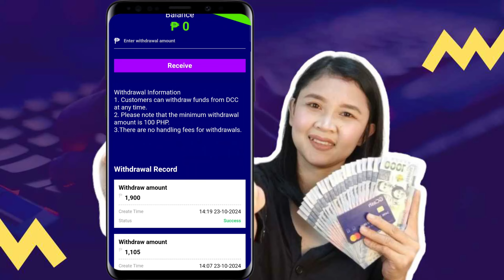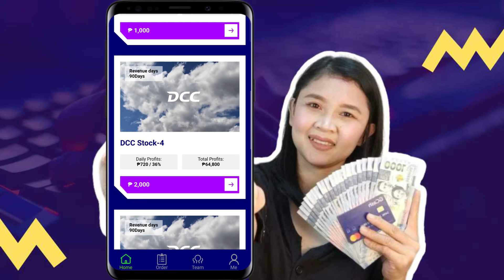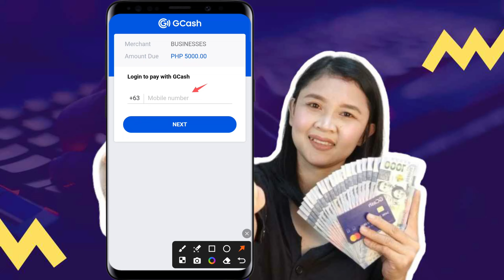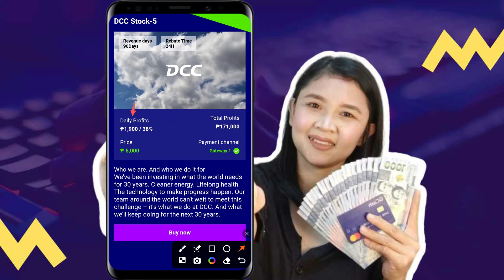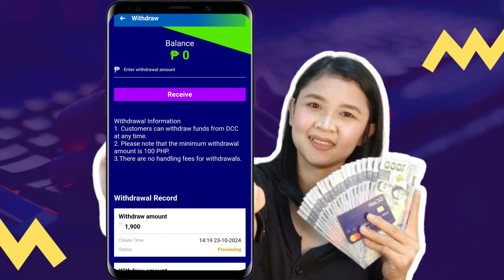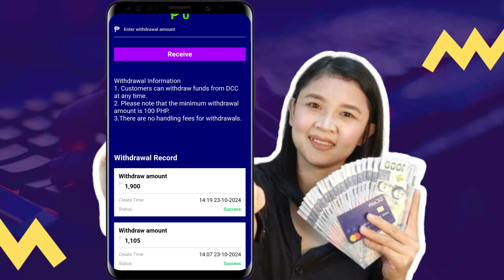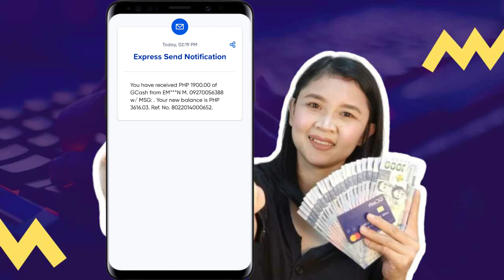MAG LOGIN LANG ARAW-ARAW WITHDRAW AGAD ₱1,900 DIRECT GCASH | FREE GCASH MONEY 2024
📌 MOST RECOMMENDED EARNING APP

📌NEW RELEASE OCT 22, 2024
👉 Register here:
PAGKA LOGIN PALANG WITHDRAW AGAD ₱1,900 DIRECT GCASH

First Comment with 2 lucky letters & Find the hidden Word

HOW TO CREATE ACCOUNTS  (VIDEO TUTORIAL STEP BY STEP)

Dj Gasyon
Dj Gasyon gaming